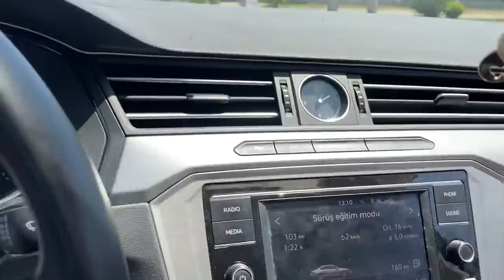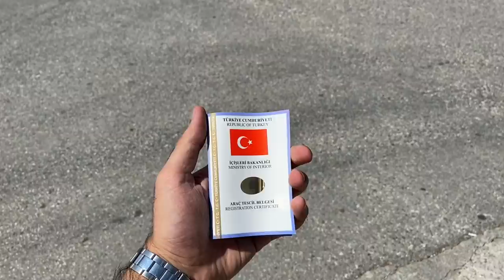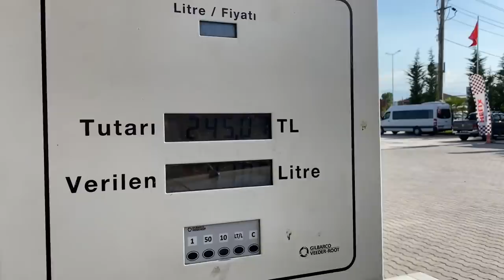YENİ ARABAM | KENDİ KÜÇÜK MOTORU BÜYÜK | 2006 MODEL 2. SAHİBİNDEN BİR DİZEL | SATIN ALMA SÜRECİ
Arkadaşlar bir hayırlı olsununuzu alırım :)
Araba hakkındaki düşüncelerinizi yorum kısmına bekliyorum.

Kia
Kia Rio